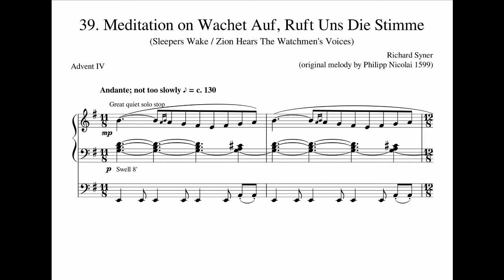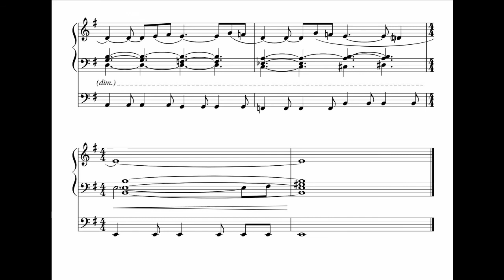Meditation on Wachet Auf, Ruft Uns Die Stimme (Sleepers Wake) for organ by Richard Syner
This is piece #39 from a cycle of 52 simple, reflective pieces written or arranged for organ.

They include meditations on hymn tunes, arrangements of folk songs and spirituals and transcriptions of works by other composers.

They originated from a need for quiet, flexible music during communion but I also play them before services.

This piece can be downloaded free from the musescore website using this link